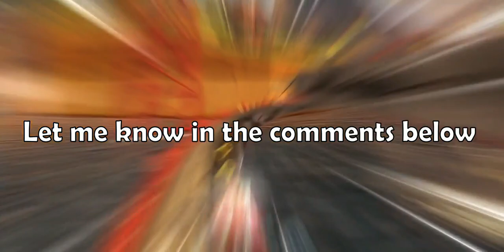5 Things That Is Making Sonic Forces Speed Battle Boring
Hello Guys, I hope you r having a wonderful weekend. Well new video here.
5 things that make SFSB boring according to me.

      (Please note: BORING MUSIC IS JUST SKY SANCUARY BUT THE REST IS GREAT)

Hope you enjoy this one. New videos coming soon keep an eye.

I also didnt like the Removing some aggressive tracks like sandy hills. Some tracks just aren't fun to play on like ancient isles and spiral heights. I think the Emerald city tracks Easy and medium are so open.